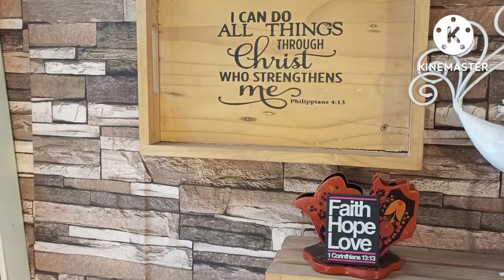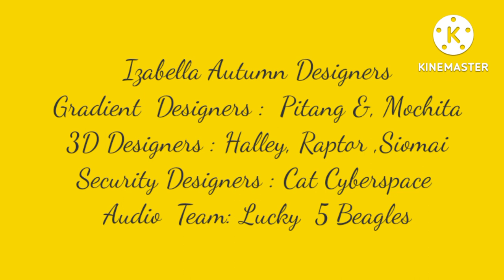AAIAA 3D Graphics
Volume1